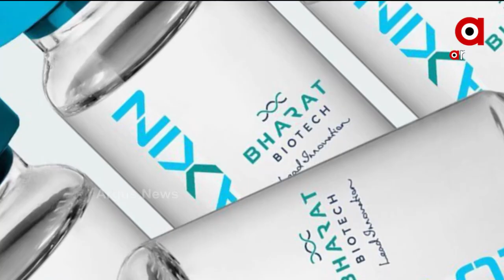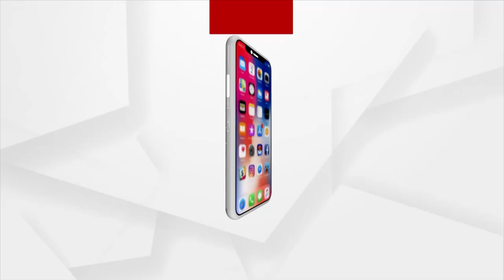PRATHAM KHABAR@7 AM | 27 OCT 2021 | Argus News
+ ମୋଦିଙ୍କ ପରେ ୨ ଦିନିଆ ଉତ୍ତରପ୍ରଦେଶ ଗସ୍ତ କରିବେ ଅମିତ ଶାହ

+ ଶିକ୍ଷୟିତ୍ରୀ ମମିତା ମେହେର ହତ୍ୟା ମାମଲା

+ ଜମିବାଡ଼ି ବିବାଦର କରୁଣ ଚିତ୍ର

+ କ୍ରୁଜ ଡ୍ରଗ୍ସ ପାର୍ଟି ମାମଲାରେ ଆଜି ଆର୍ଯ୍ୟନ ଖାନଙ୍କ ଜାମିନ ଆବେଦନର ଶୁଣାଣି

+ କୋଭାକ୍ସିନ ଟିକାକୁ ଡବ୍ଲୁଏଚଓ ଅନୁମୋଦନ ପାଇଁ ବିଳମ୍ବ

+ ବୁଡ଼ାଜାହାଜ ପ୍ରକଳ୍ପ ସହ ଜଡ଼ିତ ତଥ୍ୟ ଲିକ୍

+ ଜିତିଲା ପ୍ରେମ